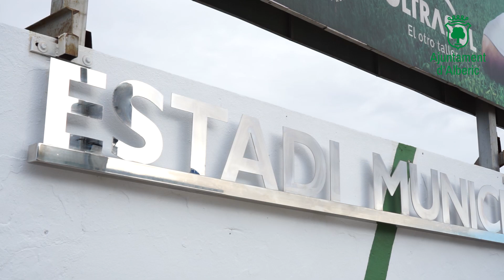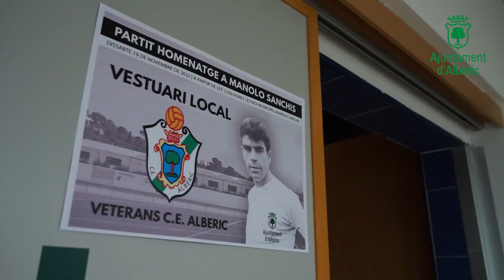Homenatge a Manolo Sanchis Martínez a Alberic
🏵 Alberic ret homenatge ara a Manolo Sanchis Martínez, a qui dedica el nom del seu Estadi Municipal

📍🕛 Abans del partit van tindre lloc actes de reconeixement, amb la presència de Manolo Sanchis (fill) i Elena Hontiyuelo (vídua de l'homenatjat), a més d’altres membres de la família. Han estat jugadors històrics com Butragueño, Pirri, Camacho, Santillana, Pardeza, Chendo o Buyo.

🟣⚪️ Jugaren Rivera, Amavisca, Esneider, Víctor Sánchez, Pavón, Raúl Bravo…

🎟 Les grades, plenes de gom a gom.